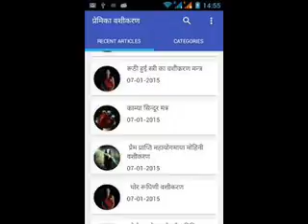+ 91- 9501893254 Love problem solution in Gujarat Surat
100% granted solution all problem make a one call change your life within 24 hour  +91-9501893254